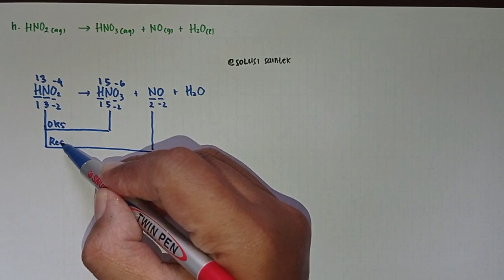HNO2 ------ HNO3 + NO + H2O